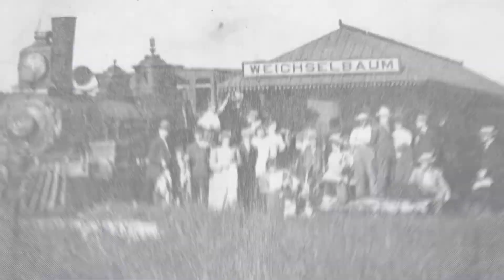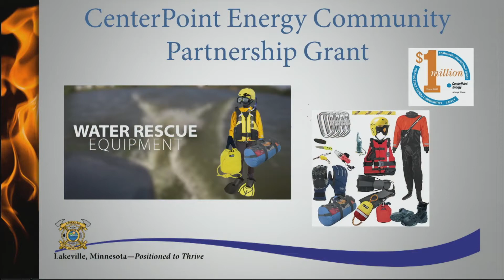Focus on Lakeville 08-11-2017